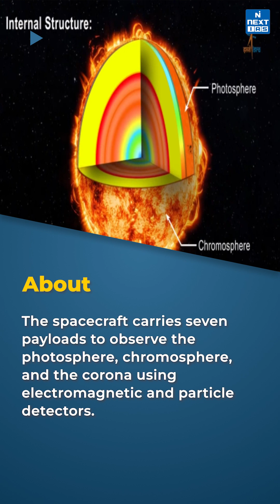Aditya-L1 Mission | ISRO's First Sun Mission to be Injected Into L1 Orbit | UPSC Current Affairs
Recently, ISRO performed a crucial manoeuvre to bind Aditya-L1 into the L1 orbit. Aditya-L 1, the first Indian space-based observatory to study the Sun was launched in September last year. The spacecraft carries seven payloads to observe the photosphere, chromosphere, and corona using electromagnetic and particle detectors.

Happy Learning!